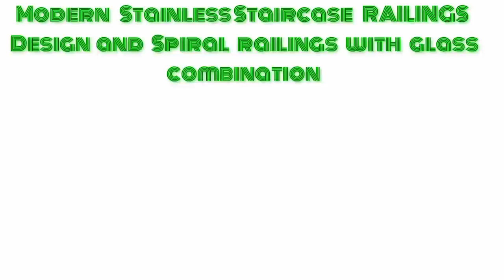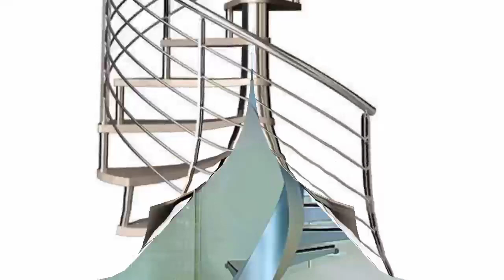Modern Staircase railing stainless steel and spiral combination glass